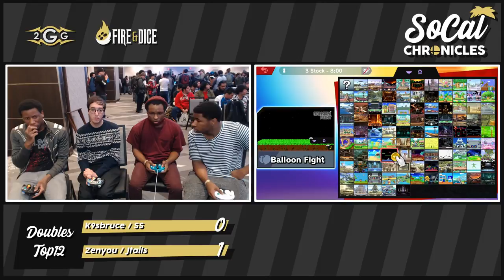Smash Ultimate Tournament - K9sBruce + SS Vs. Zenyou + JTails Top 12 Losers Side - SoCal Chronicles